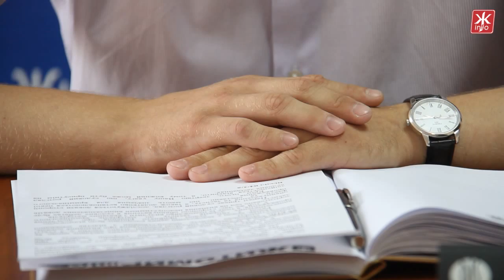Родичі вважають, що підозрюваний у вбивстві Жадька використовує сумнівні докази - Житомир.info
5 серпня у Житомирському районному суді відбулося чергове засідання по справі вбивства Олександра Жадька, яке сталося в селі Зарічани 11 липня 2014 року. Судовий процес продовжується з грудня минулого року, наразі досліджуються докази сторін. Журналістам Житомир.info вкотре відмовили у проведенні відеозйомки у залі суду попри те, що судове засідання було відкритим.

Брат вбитого Юрій Жадько розповів, що до матеріалів справи долучили відеодокази, згідно яких підозрюваний під час вбивства знаходився в магазині матері. Родич загиблого зауважив, що відеодоказ було отримано з численними порушеннями:

Подозреваемый в убийстве Жадько влияет на следствие и использует сомнительные доказательства - Житомир.info